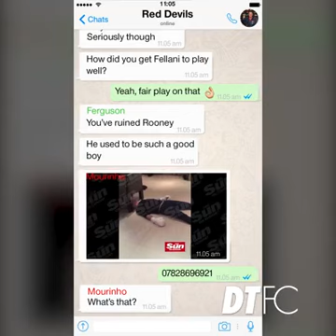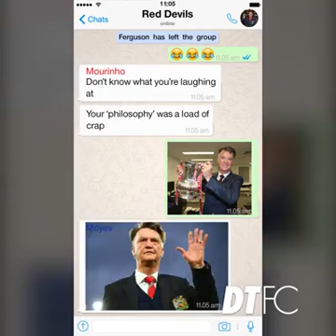Louis Van Gaal Trolls Jose Mourinho On WhatsApp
Hilarious video of Jose Mourinho chatting with former Manchester United Managers Sir Alex Ferguson, Louis Van Gaal and David Moyes on whatsapp. Giving each other some harsh truths.